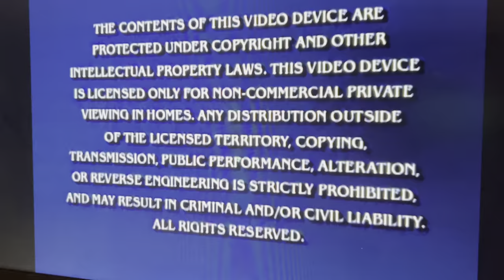Opening to SpongeBob SquarePants 10 happiest moments 2010 dvd